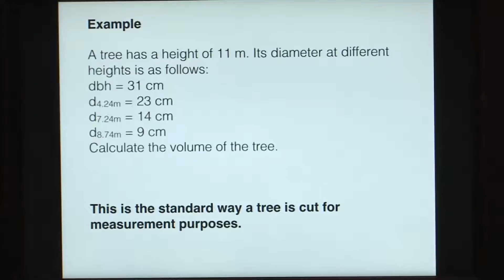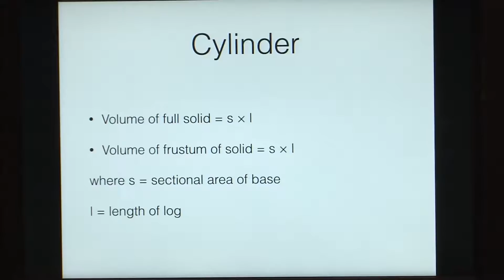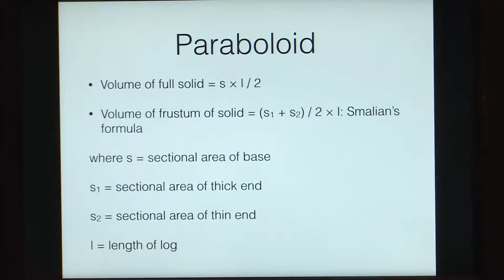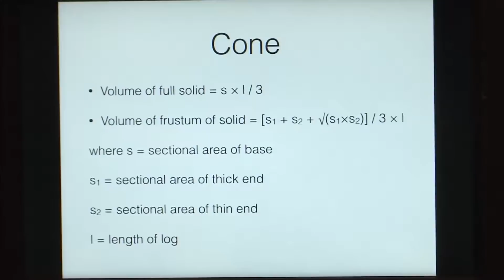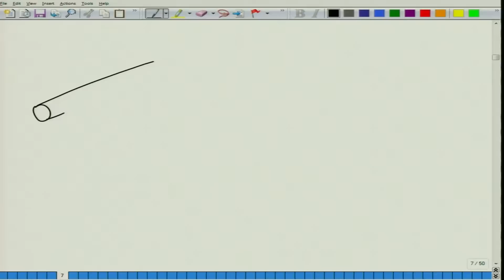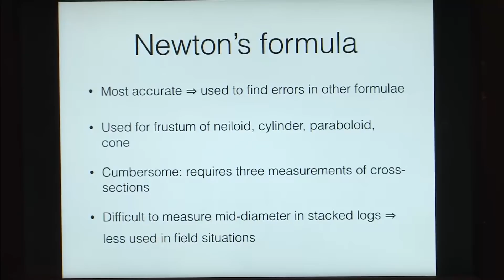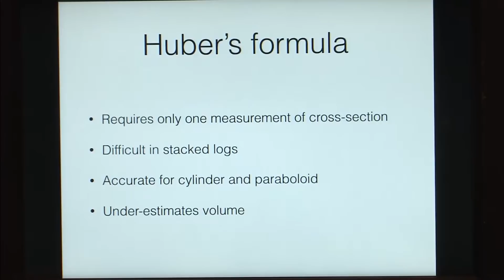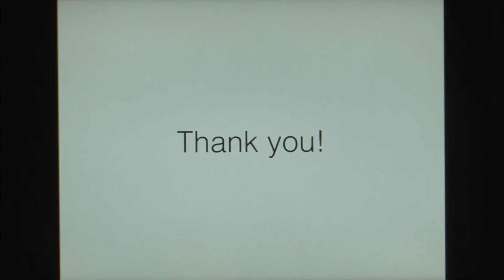Volume: Direct calculations through sections